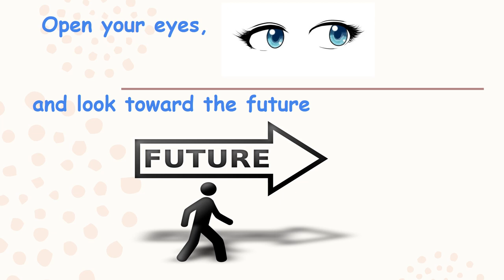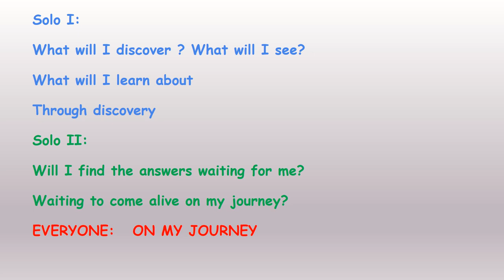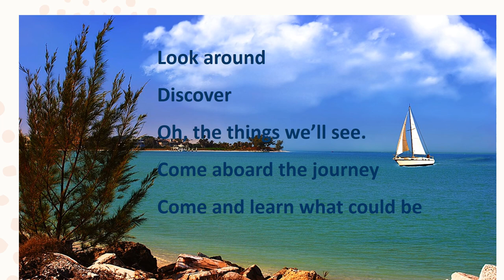DISCOVERY LYRICS WITH MUSIC